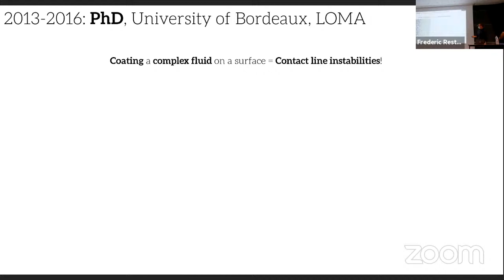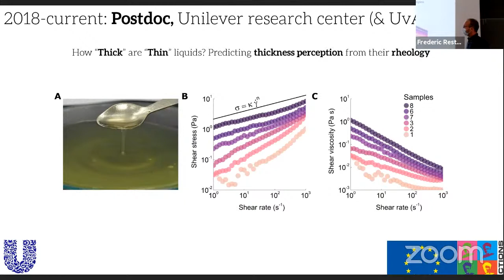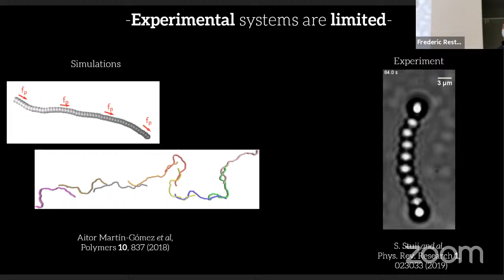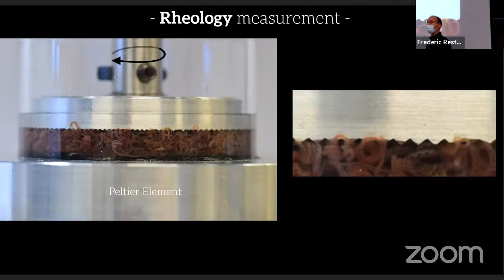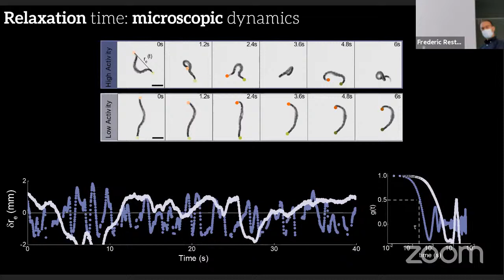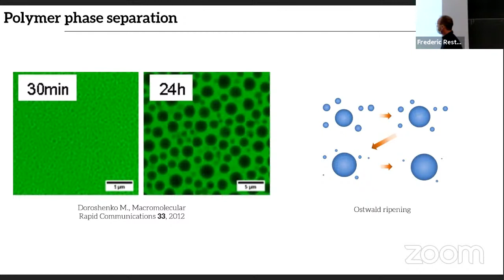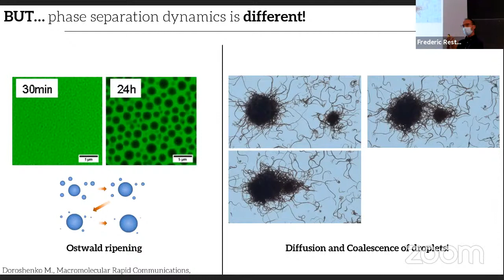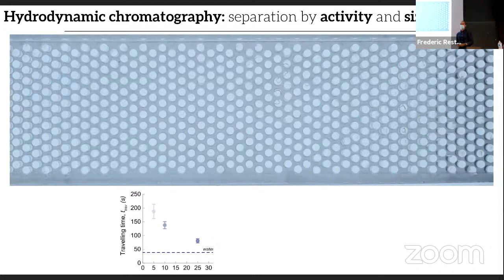Séminaire Antoine Deblais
Rheology of and phase separation of Active Polymer-Like T. Tubifex Worms - Antoine Deblais

Authors : A. Deblais, T. Heeremans, S Woutersen, D Bonn

We propose a new ’active particle’ system in which the particles are in fact polymer-like : the Tubifex tubifex or ’sludge’ worm.
I will discuss two recent experiments that highlight the richness of this active system. In the first experiment, we perform classical rheology experiments on this entangled polymer-like system. We find that the rheology is qualitatively similar to that of usual polymers, but, quantitatively, (i) shear thinning is reduced by activity, (ii) the characteristic shear rate for the onset of shear-thinning is given by the time scale of the activity, and (iii) the low shear viscosity as a function of concentration shows a very different scaling from that of regular polymers. The level of activity can be controlled by changing the temperature but also by adding small amounts of alcohol to make the worms temporarily inactive.
In a second experiment, we disperse the worm in a quasi-2D aquarium and observe their spontaneous aggregation to compact, highly entangled blobs ; a process similar to polymer phase separation, and for which we observe power-law growth kinetics. We find that the phase separation of active polymer-like worms does not occur through Ostwald ripening, but through active motion and coalescence of the phase domains. Interestingly, the growth mechanism differs from conventional growth by droplet coalescence : the diffusion constant characterizing the random motion of a worm blob is independent of its size, a phenomenon that can be explained from the fact that the active random motion arises only from the worms at the surface of the blob. This leads to a fundamentally different phase-separation mechanism, that may be unique to active polymers.
Finally, I will briefly show our first attempts to perform hydrodynamic chromatography of these wormy polymers.

Physical Review Letters 124 (18), 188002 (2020)
Physical Review Letters 124 (20), 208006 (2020)